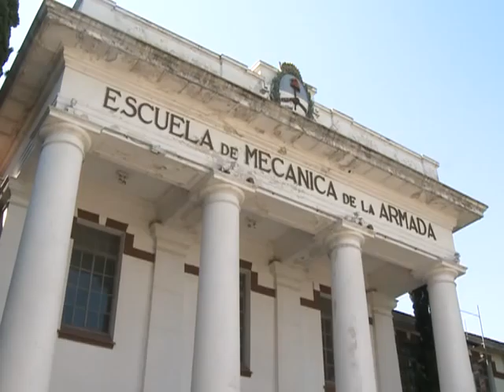Comenzó la etapa testimonial en la megacausa ESMA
El juicio por delitos de lesa humanidad cometidos en la Escuela de Mecánica de la Armada (ESMA), durante la última dictadura cívico-militar, llevado adelante en el Tribunal Oral y Federal Nº 5, entró esta mañana en su etapa testimonial, en la que se prevé la declaración de más de 800 personas.

El tribunal, integrado por los jueces Daniel Obligado, Adriana Palliotti y Leopoldo Bruglia, comenzó a escuchar, esta mañana, los relatos de sobrevivientes, familiares, personas nacidas en cautiverio o secuestradas junto a sus padres, hijos de desaparecidos que recuperaron su identidad tras haber sido apropiados luego del parto en la ESMA, y los de otros testigos presentados por las querellas.

"Esta es la coronación de una gran lucha que tiene que terminar con la condena perpetua de los imputados", aseguró Carlos Loza, sobreviviente y testigo en la causa, "durante nuestra captura teníamos un compromiso: él que sale cuenta", concluyó

En tanto, María Adela Antokoletz, hermana de un desaparecido, recordó que "se tratan de crímenes de Lesa Humanidad, cometidos sistemáticamente por las Fuerzas Armadas Argentinas, con enorme complicidad civil"

Por su parte, Luis Zamora, uno de los abogados querellantes, afirmó que "dentro de este juicio, la etapa testimonial, es extremadamente importante, porque no solo tiene un valor probatorio, sino también de reparación para las víctimas, ya que les ofrece la oportunidad de contar frente a un tribunal, y a toda la sociedad, lo que sufrieron durante su cautiverios"

En el tercer juicio por delitos aberrantes en la ESMA hay 67 procesados por violaciones a los derechos humanos -entre ellos el ex capitán de fragata Alfredo Astíz- contra 789 víctimas.

Entre los hechos objeto del juicio están los denominados "vuelos de la muerte" en los que detenidos eran arrojados desde aviones al mar o al Río de la Plata.